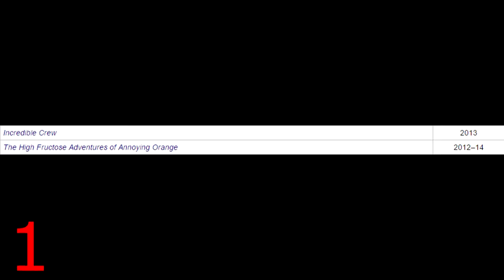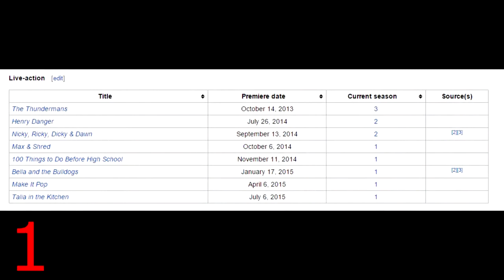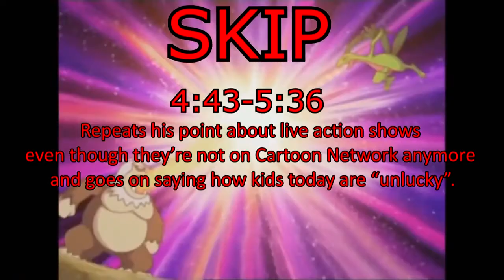ToxicStar984 Commentary #1: Because CN Real is relevant, right Braedons Rants & MORE(Reupload)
A very rare MegaDoopTV video.